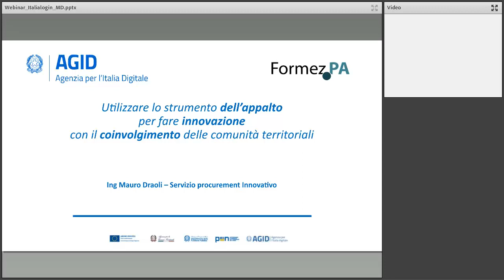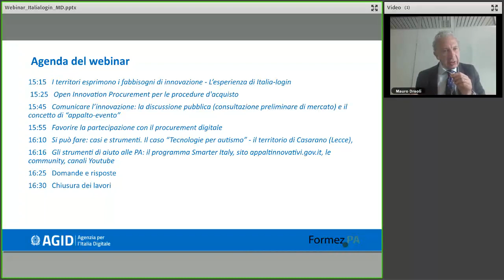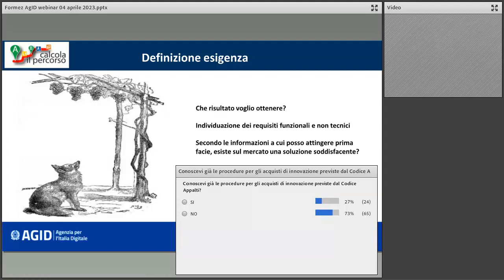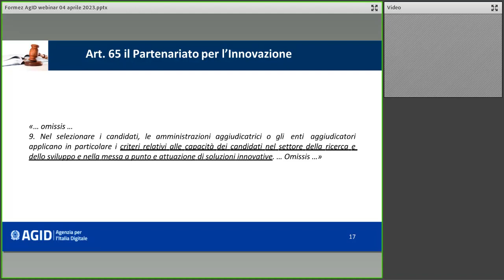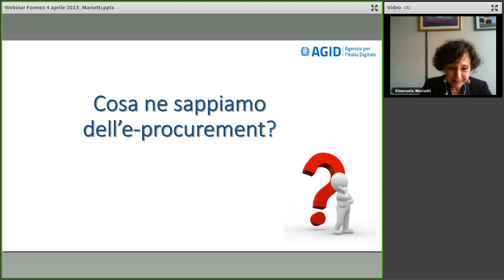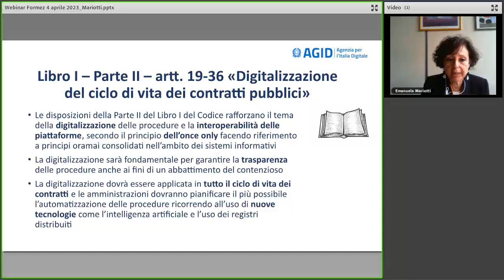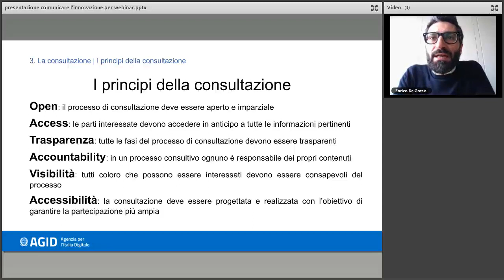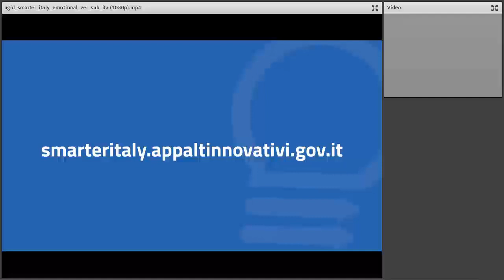Le leve dell’innovazione della PA (Appalti innovativi e E-procurement)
Nel decennio 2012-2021 la pubblica amministrazione italiana ha effettuato acquisti per un valore complessivo di quasi 1.900 Miliardi di euro e ha stipulato contratti con oltre 35.000 fornitori. Con un valore che si avvicina al 10% del PIL, la spesa pubblica in appalti rappresenta uno strumento strategico a disposizione delle politiche di innovazione dell’amministrazione e del Paese.

La legge delega n. 78/2022 di riforma del Codice dei contratti pubblici (D.lgs. n. 50/2016), prevede tra l’altro, un impulso alla digitalizzazione delle procedure di acquisto e alla promozione delle procedure di partenariato per l’innovazione;

Il Piano Triennale per l’Informatica nella Pubblica amministrazione promuove l’adozione nelle PA di nuovi modelli di acquisto, basati sulla consultazione pubblica, l’indirizzo innovativo, l’utilizzo di strumenti digitali.